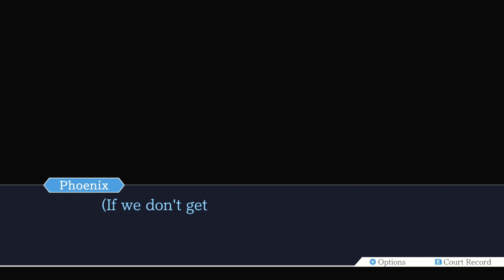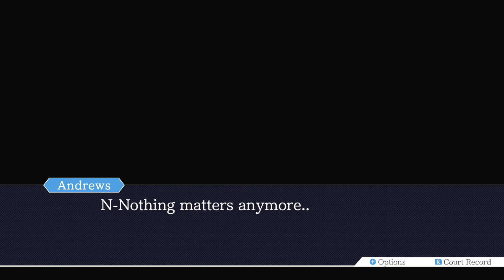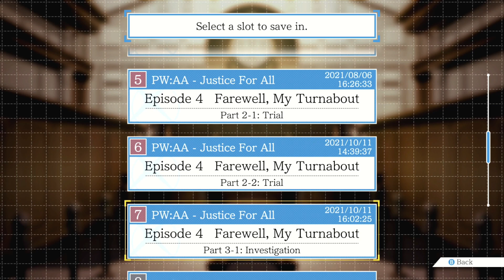Phoenix Wright AA: Justice For All | EP 26 "Adrian Andrews, I CHOOSE YOU!"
She also needs another pair of glasses.